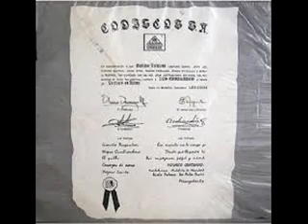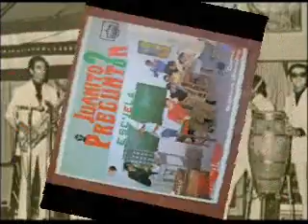FLOR SIN RETOÑO - GUSTAVO QUINTERO CON LOS GRADUADOS